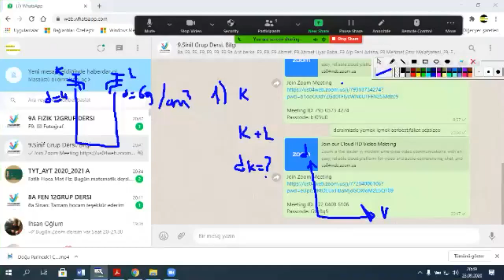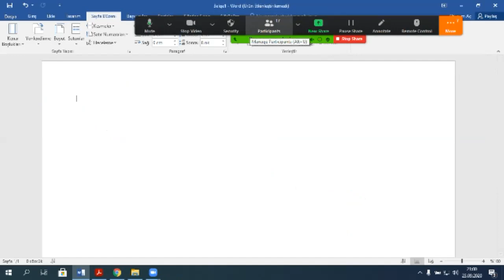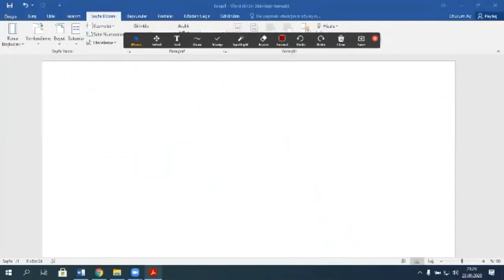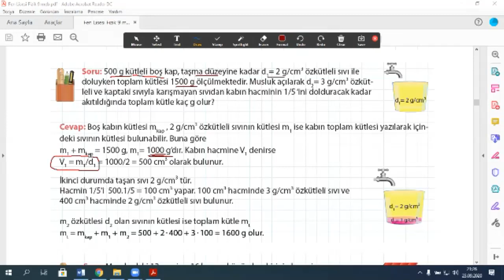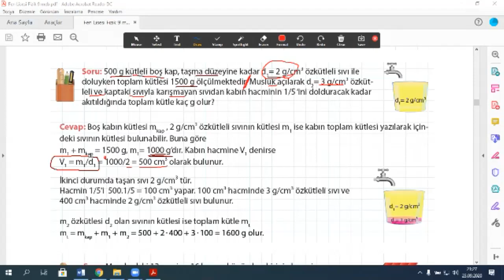9. Sınıf FİZİK TYT AYT (Konu:KÜTLE, ÖZKÜTLE, MADDE2 ) HASAN CANDAN HOCA 0532.5733911 ÖZEL DERS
9. Sınıf FİZİK TYT AYT (Konu:KÜTLE, ÖZKÜTLE, MADDE2 ) HASAN CANDAN HOCA 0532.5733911 ÖZEL DERS
ÖZEL DERS FİZİK-MATEMATİK- FEN-KİMYA dersi.